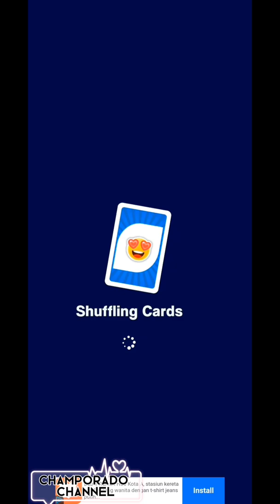Mega League reach Level 4 Gameplay Card Party with Friends Family (Card Party! Friends Family UNO)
Card Party! Friends uno Family
This CLASSIC party game, just got bigger and better.

CARD PARTY is inspired by the classic card game you play with family and friends, But has new crazy cards!

App by Bombay Play - Card Games for Friends and Family

Card Party Features

😉 Play for FREE with players across the world
😎 Up to 10 special cards like WIZARD, ARROW, and MEGABLOCK
😜 New 6 Player Mode for frantic fun!
😱 Play with Facebook Friends or as Guest
😍 Earn Coins and level up!
🤗 Fast-paced competitive and fun - for FREE!
😜 9 Unique Leagues to unlock with new ways to play
😋 FREE bonus coins every day!
😄 Excellent game graphics and animations

This classic game is so popular you probably already know how to win 🏆!

On your turn, play a card that matches the top card in the centre of the table 👯‍♀️.

To win, you must play all of your cards before your opponents do.

Unlike the classic game, you wont have to shout anything on your last card. But if you win 🏆 you get a special chicken dinner surprise! 🍗 🍗 🍗

Card Party is based on classic party games 🎻 but also designed to give you a totally new fun experience. Enjoy classic card fun but be prepared to be surprised with new and exciting cards and a unique way to play.

 Some of our unique 🌈 cards include:

⚡ ALMIGHTY WIZARD - casts a spell on all players!
🙅‍♀️ MEGABLOCK - Block everyone!
🚀 WARP PIPE - Takes cards to another dimension
🏹 ARROW - Shoot another player with an arrow!
👋 HAND SWAP - Swap your hand

It is a simple 🐼 color 🎨 and number 🔢 matching game. Unlike other apps like ono classic, you can play CARD PARTY with 6 players 🎉 and progress across 8 leagues unlocking new cards. Everyone from your family 👨‍👩‍👧‍👦, even grandparents 👴🏻and kids 👨‍👩‍👧‍👦can enjoy a party card game along with their Friends and Buddies 👍.

Every league you unlock is different 🌈, some leagues you will start with four cards ✌️✌️ and in others you get eight! 🔥 Each league also has a time limit ⏰ per game. If nobody gets rid of all their cards 🃏 before the timer runs out the game will end and coin prize 🏆 will be awarded to players with the least cards left 💰💰.

The first player has to match 👯‍♀️ the card 🃏in the discard pile either by number or color 🎨 or the player can throw down a special 🌈 card else he must pick 👉 a card from the deck. If he can play what is drawn, great 👍. Otherwise the turn moves to the next person 😊.

The winner 👑 is first one who has no cards left 👋.

Tips & tricks to be remembered:

1. Play your cards before the timer runs out ⏰
2. Play Smart! 👩‍🎓 You can choose 🔍 to pickup a card instead of playing a card during your turn 🧐
3. Forcing your opponents to pickup 👏 more cards than you can also lead to victory 👿

Play with your Facebook friends 👫, against the computer 💻 or with millions of ono fans around the world 🌎.

You will also soon be able to create a Friend Match 👫 and invite your friends to play 🕹️.

This is a classic four colour card game 🕹️ of family fun! Race 🏎️ to get rid of all your cards! Use the crazy special Cards against your opponents 😠.

Games 🕹️ like take two online you can play anytime ⏰ anywhere. Now you know Card Party features, don’t you think would be the ultimate family fun on your phone?🙇

Download ⬇️ Card Party for your phone ☎️and tablets 📱 today and have endless hours of fun, we hope you feel Card Party is much better than the competition, take two, crazy eight.

So, what are you waiting for? CARD PARTY now for FREE!!